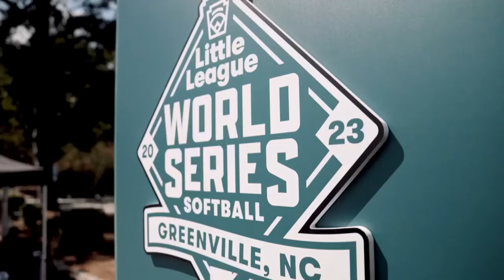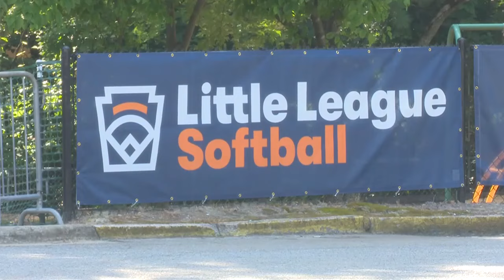Little League Softball World Series kicks off Saturday in Greenville